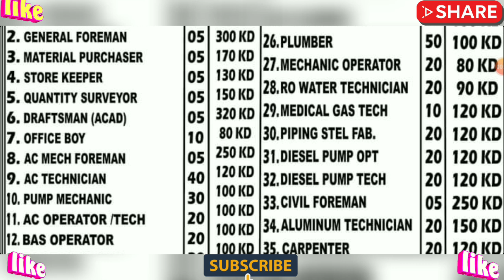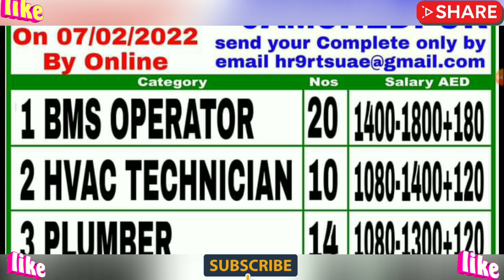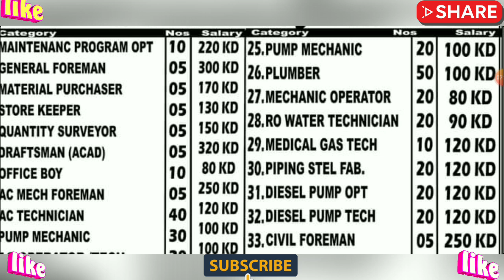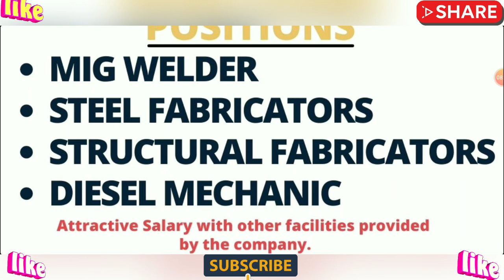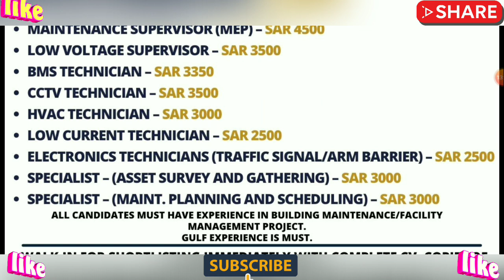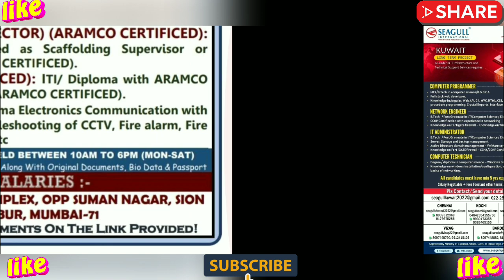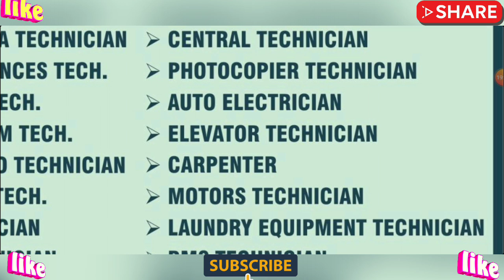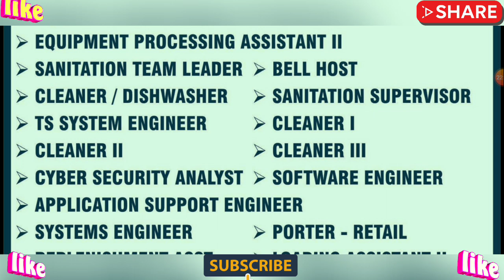Assignment Abroad Times Today || Kuwait Jobs For Indians || Gulf Job Vacancy || Dubai Job Vacancy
Assignment Abroad Times Today || Kuwait Jobs For Indians || Gulf Job Vacancy || Dubai Job Vacancy @GulfJobKiDuniya

Dear All